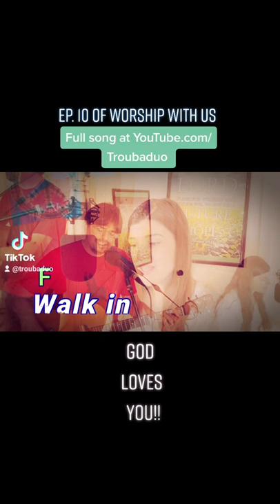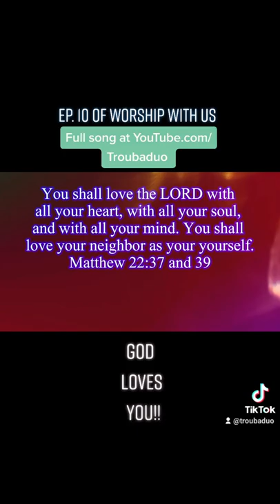God's Highway praise worship ~ God loves you!!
"God's Highway" ~ You can listen to the full song in Ep. 10 of Worship With Us.

This is an amazing song written by Sandra McCracken and Thad Cockrell.  It's absolutely beautiful the way Sandra sings it, if you'd ever like to check it out.

🙏 We pray for you Comfort, Hope and Peace.☮️

 Godspeed ✝☮🕊️

💙🎶 Peace and Love Friends!! ☮️

We are a Husband Wife Duo who have been making music together as a Duo since 2008 and individually since about '98. Our name Troubaduo comes from Troubadour and Duo. A Troubadour writes songs about Love and a duo is the two of us - Two Troubadours. ☺️☺️

If you'd like to join us on our Journey, here are some different places you can show your Support:

Prayers for us on this musical journey & mission are greatly appreciated!! We Love Y'all!!! God Bless Y'all!!!

🎶You can purchase or stream our Music on various platforms including: 🎶🎶🎶✌️

Further info about us, if you'd like to know a little more of our Story...

In Feb.2008, we met in LA, left the city in 2009 and lived on the road completing 7 U.S. tours. We traveled up until we gave birth to our son in Dec. 2011. In April 2016, we moved to the Country and started a Farm. We love the simple life, growing with our son, who is one of our best friends, and being able to share music and other things we hope you'll find interesting or enjoy. Thanks for visiting our Channel!